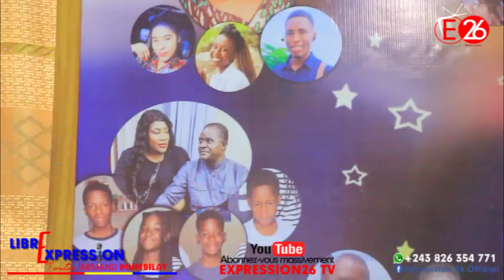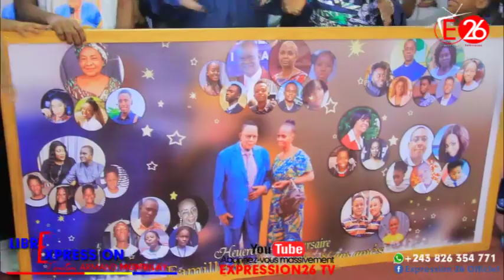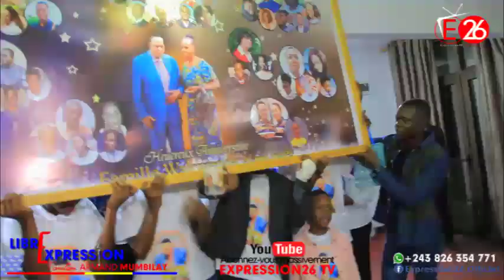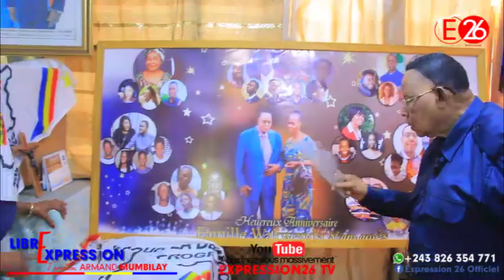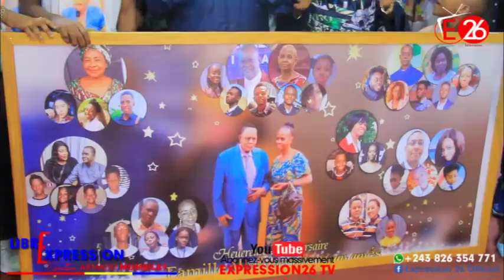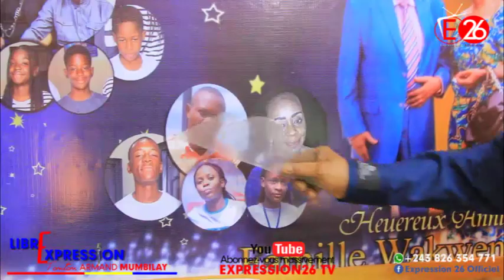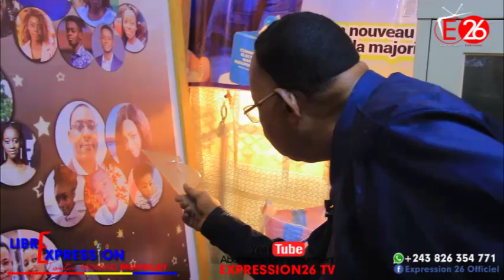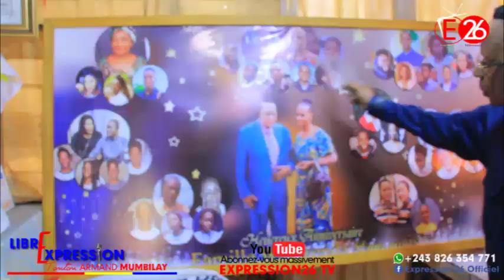PAGE ROSE: 80ANS D'ÂGES LE PATRIARCHE V.WAKWENDA REMERCIE SA FAMILLE,LE CHEF DE L'ÉTAT !